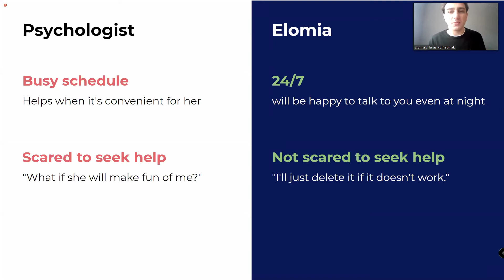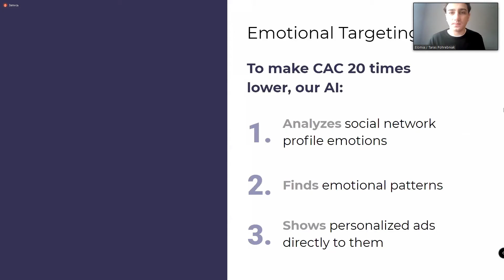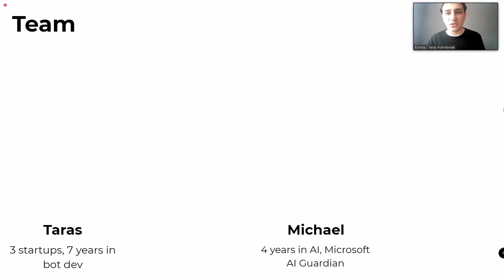Elomia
☄️ A virtual friend, who listens, understands, and provides psychological support 24/7. Pre-seed stage.